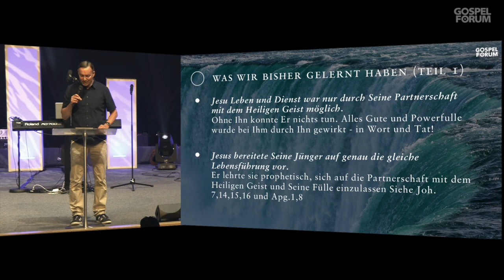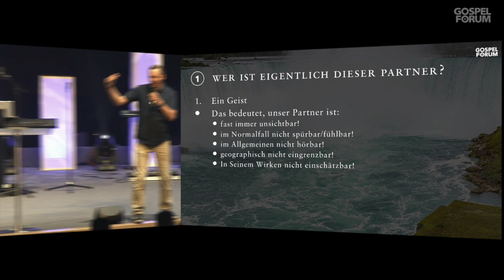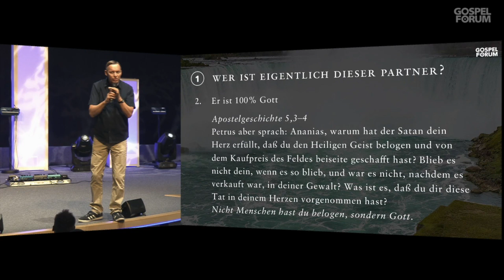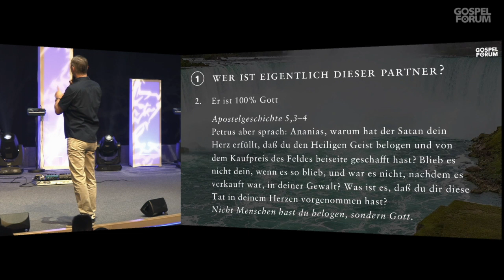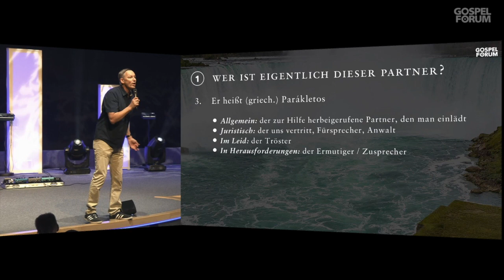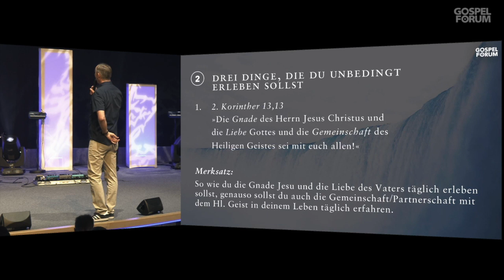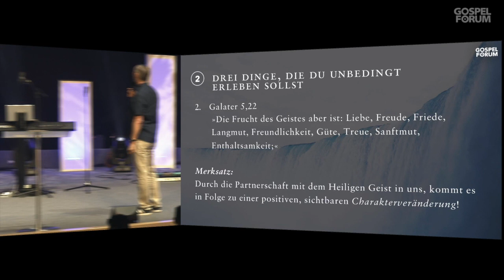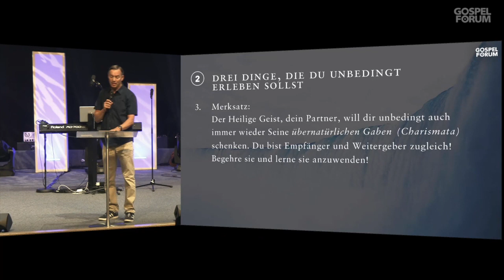Partnerschaft mit dem Heiligen Geist (2) | Peter Wenz | 01.07.2018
So wie du die Gnade Jesu und die Liebe des Vaters täglich erleben sollst, genauso sollst du auch die Gemeinschaft/Partnerschaft mit dem Heiligen Geist in deinem Leben täglich erfahren.

Video der Predigt von Pastor Peter Wenz vom 1. Juli 2018

Kurzer Überblick über den Inhalt der Predigt aus dem Gospel Forum Stuttgart:

Wer ist eigentlich dieser Partner?

► Er ist ein Geist:
Es mag seltsam erscheinen, dass Gott uns einen Partner gibt, den wir im Normalfall weder sehen, noch hören oder spüren, aber die Partnerschaft mit dem Heiligen Geist funktioniert, wenn wir lernen, mit ihm zu kommunizieren und mit ihm umzugehen, was wir allerdings nicht in der Schule oder durch Erziehung lernen.

► Er ist 100% Gott:
Apostelgeschichte 5,3-4
Hier sagt Petrus klar, dass der Heilige Geist Gott ist. Also ist dein Partner Gott als Geist in dir. Er ist unfehlbar und allmächtig.

► Er heißt (griech.) Parákletos :
✔ allgemein: der zur Hilfe herbeigerufene Partner
✔ juristisch: der uns vertritt, Fürsprecher, Anwalt.
✔ im Leid: der Tröster
✔ in Herausforderungen: der Ermutiger/Zusprecher

► 3 Dinge, die Du unbedingt erleben sollst:

✔So wie du die Gnade Jesu und die Liebe des Vaters täglich erleben sollst, genauso sollst du auch die Gemeinschaft/Partnerschaft mit dem Heiligen Geist in deinem Leben täglich erfahren. (2. Korinther 13,13)

✔ Durch die Partnerschaft mit dem Heiligen Geist in uns, kommt es in Folge zu einer positiven, sichtbaren Charakterveränderung! (Galater 5,22)

✔Der Heilige Geist, dein Partner, will dir unbedingt auch immer wieder seine übernatürlichen Gaben (Charismata) schenken. Du bist Empfänger und Weitergeber zugleich! Be- gehre sie und lerne sie anzuwenden! (1. Korinther 12,8-10 )

Das GOSPEL FORUM ist ein moderne, interkulturelle, christliche Gemeinde in Stuttgart. Viele tausende Menschen besuchen die verschiedenen Veranstaltungen und Gottesdienste an den Wochenenden oder sind durch den Live-Stream im Internet mit dabei. Mit über 220 000 Besuchern im Jahr gehört es inzwischen zu den großen Attraktionen in der Region. Besonders im Blickpunkt stehen die Sonntags-Gottesdienste, die enorme Anziehungskraft ausüben.

Die Geschichte des GOSPEL FORUM Stuttgart e.V. geht bereits auf das Jahr 1935 zurück. Pastor Peter Wenz übernimmt 1984 nach seinem Theologie Studium die Leitung der Gemeinde und startet 1986 mit der Hauszellenarbeit, Leitertraining und einer Abendbibelschule. Viele neue Bereiche wurden die nächsten Jahre gegründet.

Die Vision des GOSPEL FORUMs ist es, die Wurzeln und das Geheimnis des ursprünglichen Lebens der ersten Christen wieder zu entdecken und auf eine zeitgemäße Art und Weise im 21. Jahrhundert in unser heutiges Alltagsleben zu integrieren und dadurch die Gesellschaft positiv zu prägen.